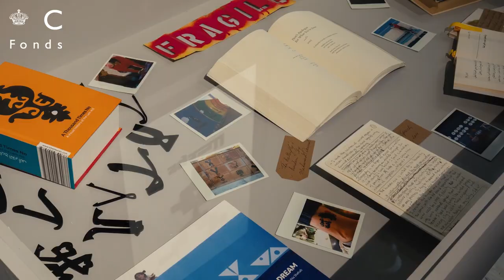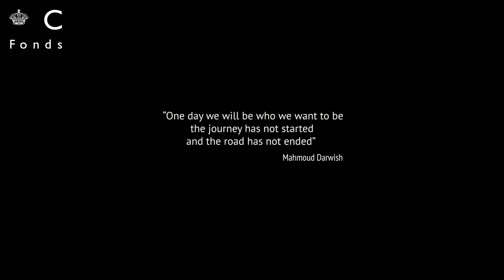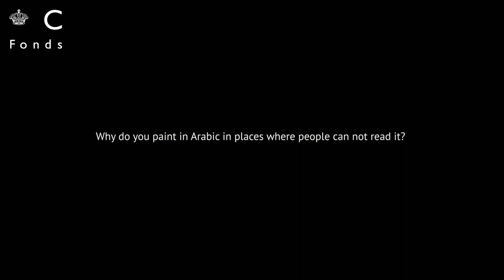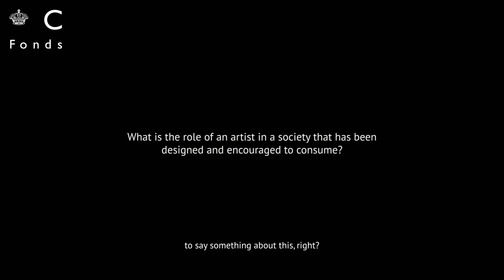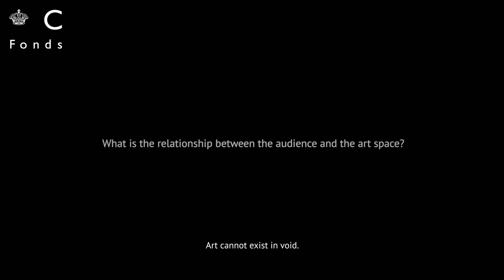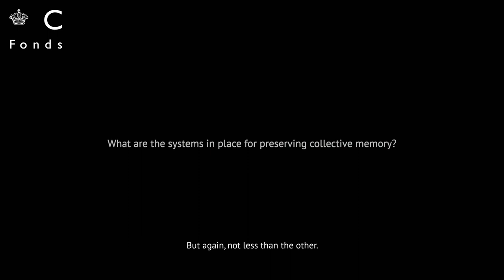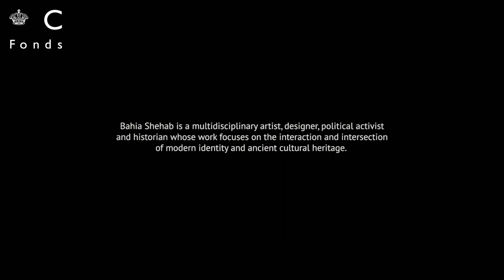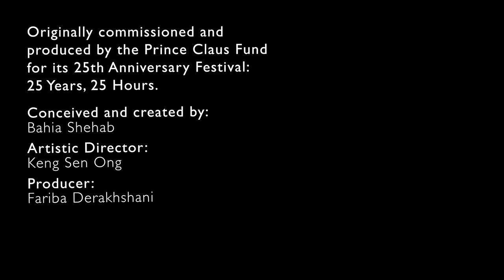What Would You Die For? - Bahia Shehab | 25 Years 25 Hours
2016 Prince Claus Laureate Bahia Shehab used Arabic calligraphic traditions to create street art in the Egyptian uprising a decade ago. She reflects on the loss of access to public spaces during the pandemic and before, and how her projects have changed in ten years, while her concerns remain the same.

Originally commissioned and produced by the Prince Claus Fund for its 25th Anniversary Festival: 25 Years 25 Hours.
Conceived and created by Bahia Shehab
Artistic Director: Keng Sen Ong
Producer: Fariba Derakhshani
Digital production: XSaga